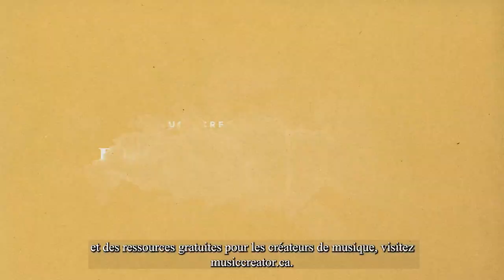From the Trenches : Gestion de carrière